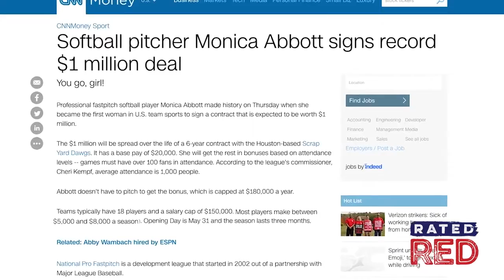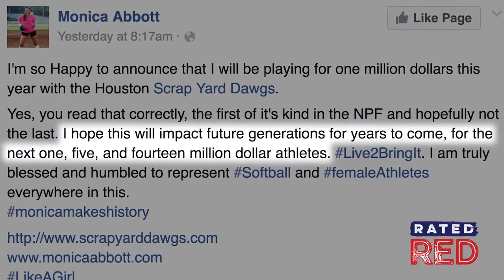Monica Abbott's Home Run Deal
If you see us in the comments:
AC - Abby Casey
JW - Jeff Winkler
KL - Katy Lindy
PE - Paxton Elrod
RR - Richard Ryan

Pitcher's million-dollar contract makes history.

Softball pitcher Monica Abbott signed a contract yesterday that’s expected to be worth a cool $1 million—she’ll spend the next six years tossing for the Houston Scrap Yard Dawgs. Abbott threw the first perfect game in the history of the Olympics and won silver in Beijing, just two reasons she’s the number one player in the world. According to CNN, most players in the National Pro Fastpitch League make between $5,000 and $8,000 each season, and teams typically have a salary cap of $150,000.